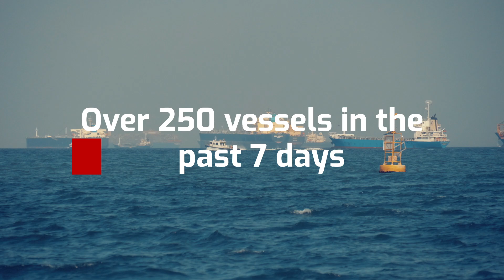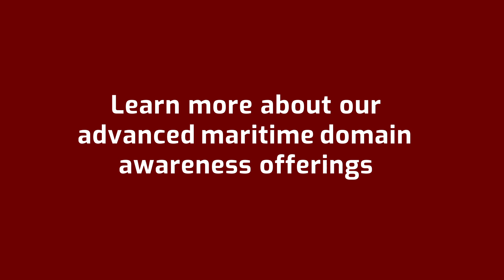Dark Shipping Detection | Spire Maritime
Spire Maritime's world-first, near real-time, global AIS message position validation service utilizes our satellite constellation and experience with radio frequency doppler shift.